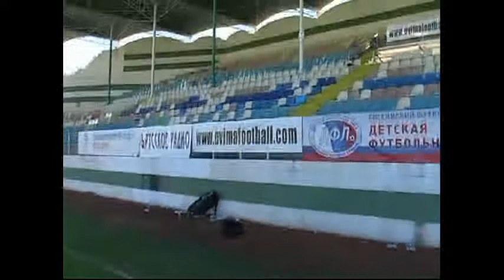ДЛЧ в Турции 2011